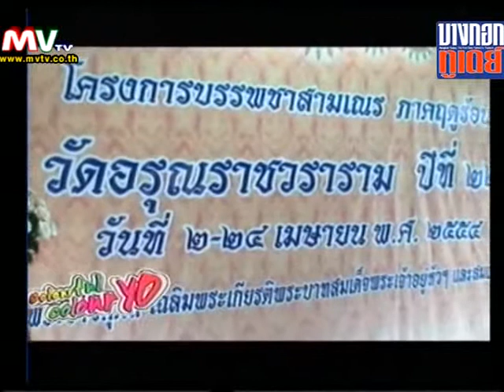Colourful Colouryo 22 04 54 2